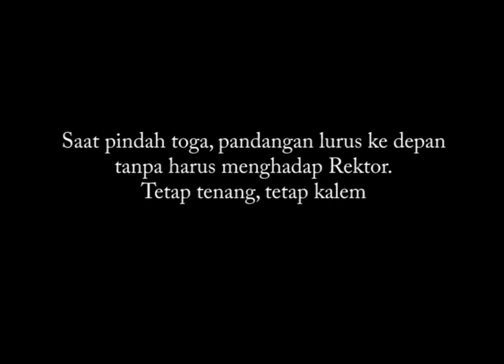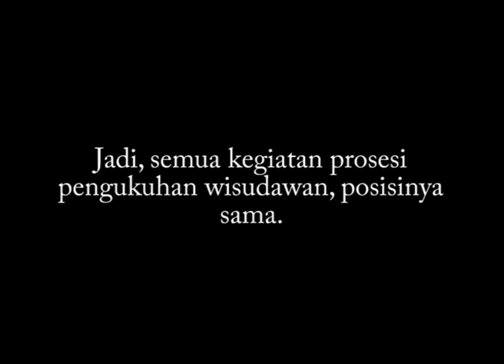Tata Cara Pengukuhan